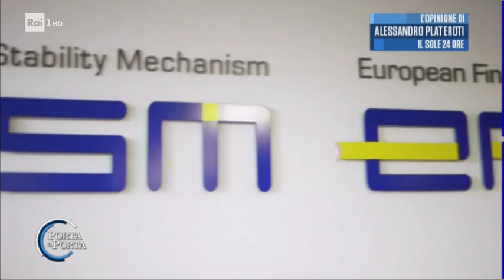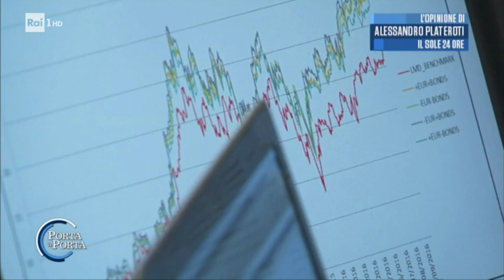Riforma del MES: qual è il giusto approccio alle crisi? - Porta a porta 03/12/2019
Lo spirito del MES non è quello della solidarietà ed il soccorso ai paesi in crisi ma la responsabilizzazione dei governi nei confronti dei partner e dei mercati finanziari. Ristrutturazione del debito e commissariamento sono i due lati della stessa medaglia: il disonore finanziario. Per il nostro paese c'è anche un messaggio chiarissimo in più: il valore reale dei titoli di Stato dipende dall' Europa e non dall'Italia.Servizio di Alessandro Plateroti, Il Sole 24 Ore.